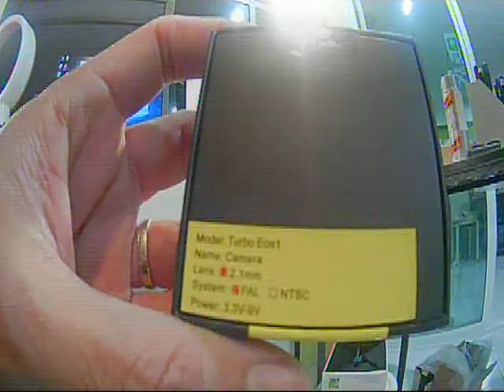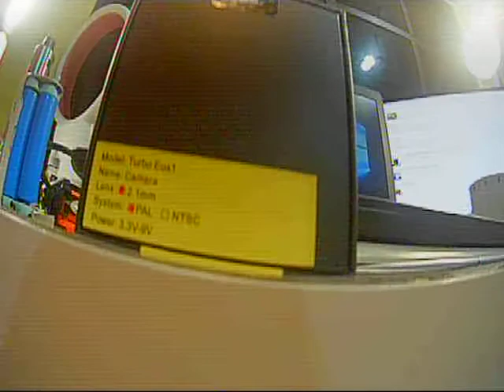CADDX EOS-1 Test